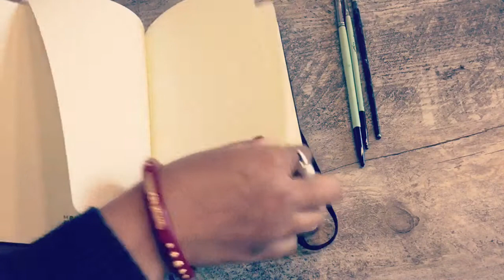Sketch book cover decoration/DIY sketch book cover/How i decorate my sketch book cover